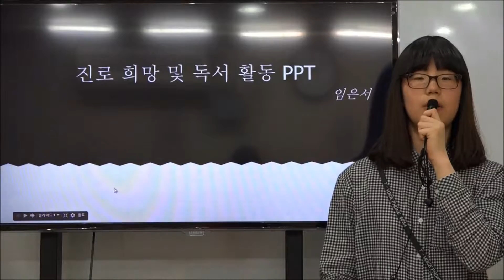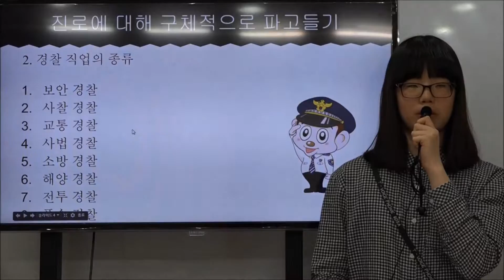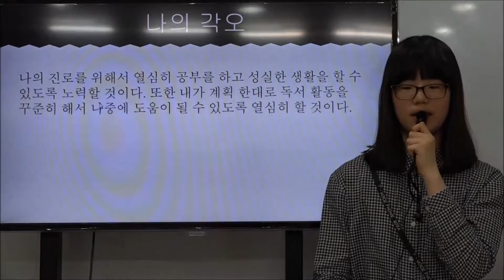진로희망 & 독서활동_ VJ3 임은서